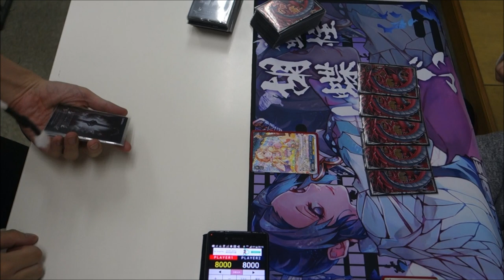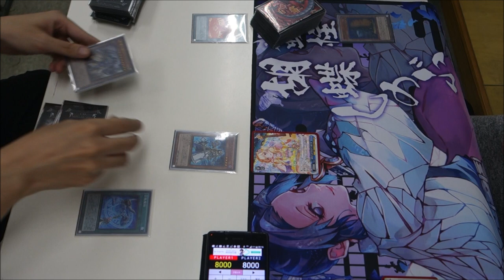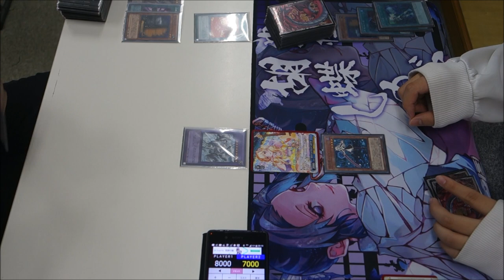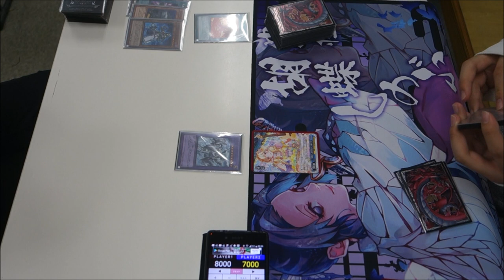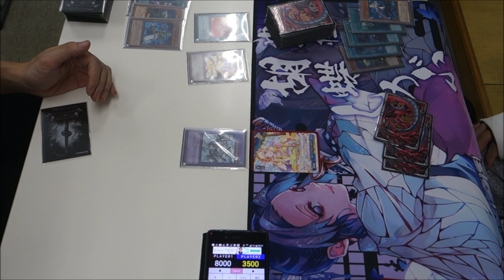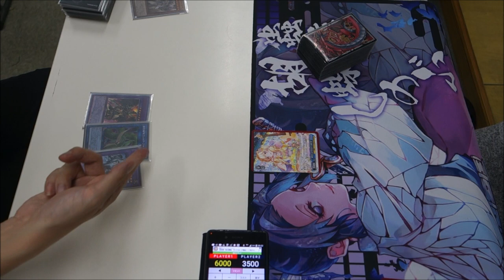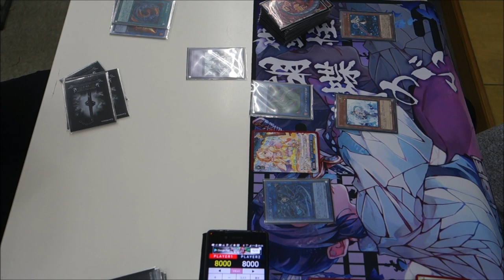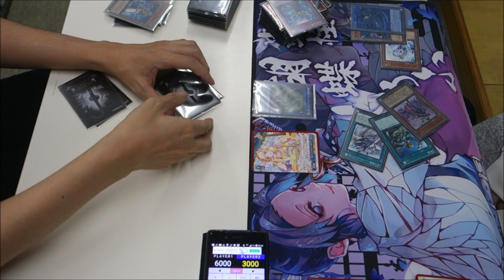戦刀姫は滅ばない！永遠に環境に君臨する！『召喚獣ドラグマシャドール』vs『戦刀姫』フリーデュエルPart900【遊戯王デュエル動画】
左　wktkさん（召喚獣ドラグマ）
右　リュンゲージさん（戦刀姫）